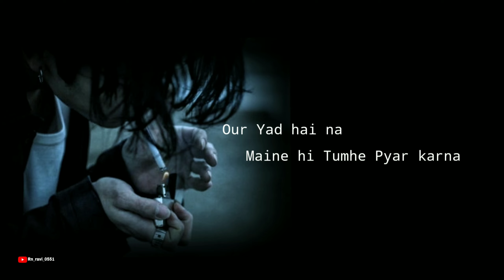Mai Bura nahi tha 💔😭 Tumne Bura banaa Diya _sad_status_bewafai_status_mood_off_status